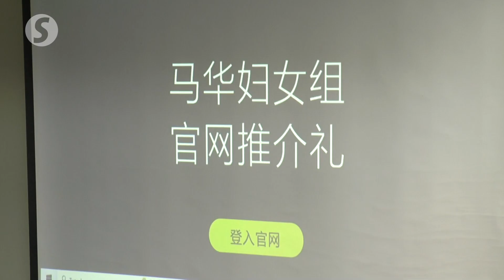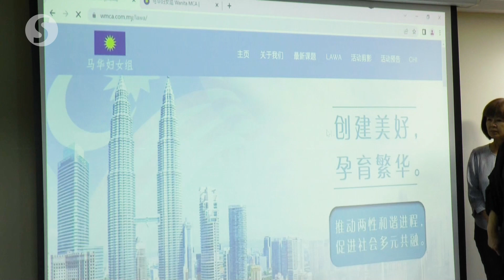Wanita MCA offering vocational courses with job placements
Four new vocational courses are on offer for Malaysians, with three of them even coming with job placements, as Wanita MCA teams up with Lincoln University College to provide the vocational education opportunities to Malaysians.